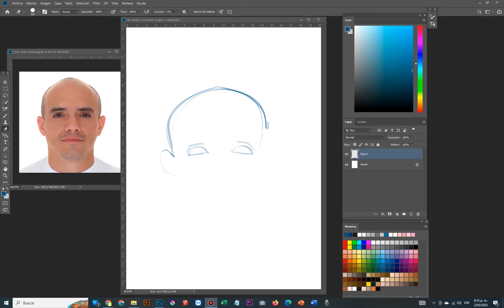Jose chavez Caricatura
Memoria, gesto y voz, Universidad CES, Medellín - Colombia.